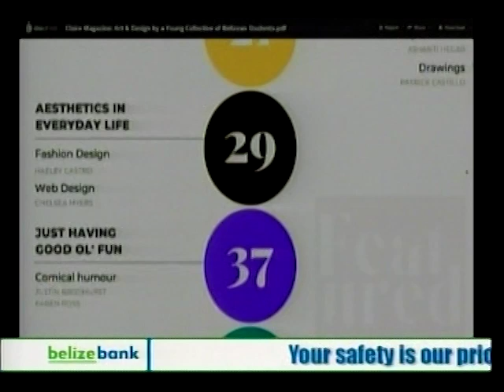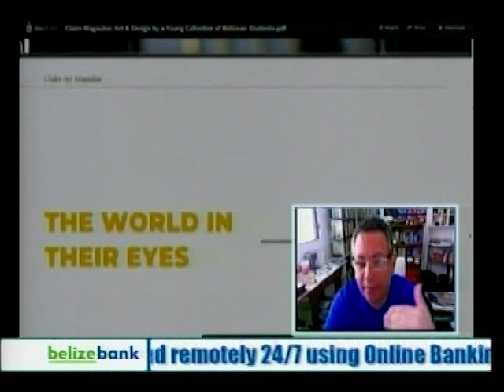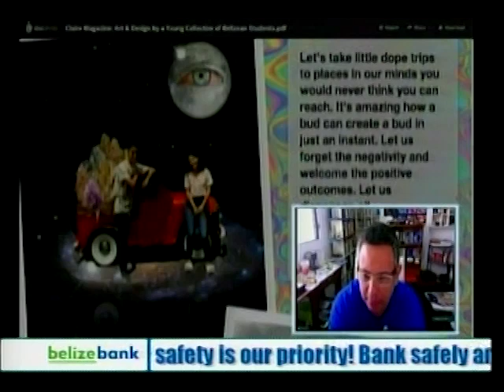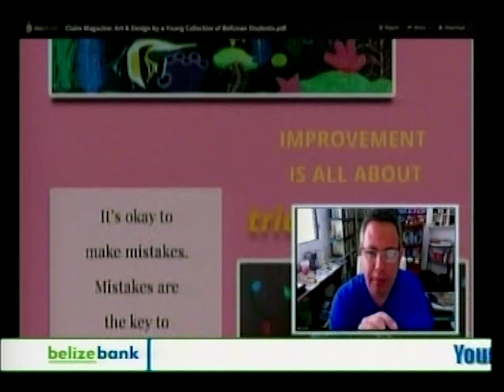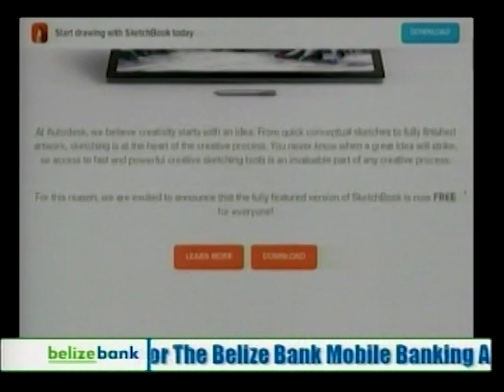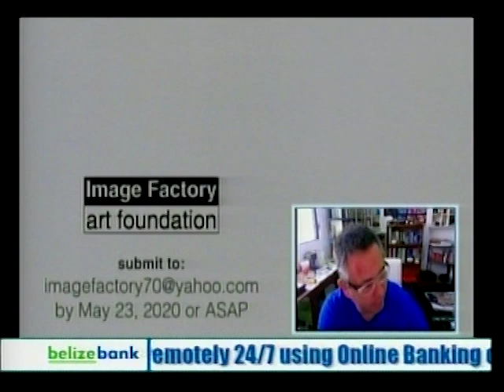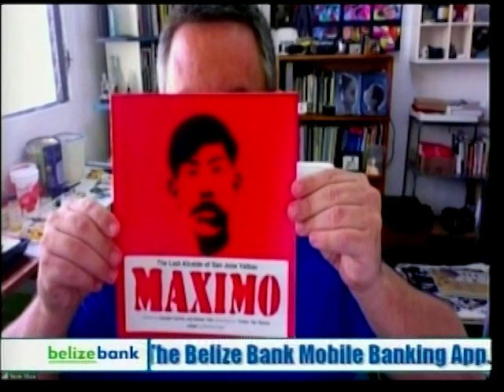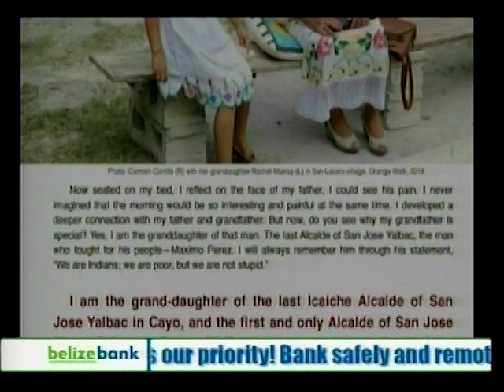Creative projects of the History Department of the St. John's College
Yasser Musa introduced us to a few of the creative projects of the History Department of the St. John's College. We talked with him about a new initiative called Claire Magazine that presents youthful art on a digital platform. He also shared the details of the upcoming event to recognize the 25th anniversary of the Image Factory. To date The Image Factory has hosted over 500 artists and impacted on the artistic landscape affording a platform for creatives to share their originality.